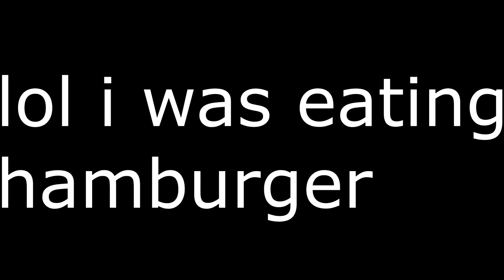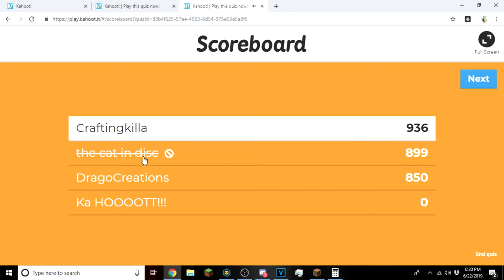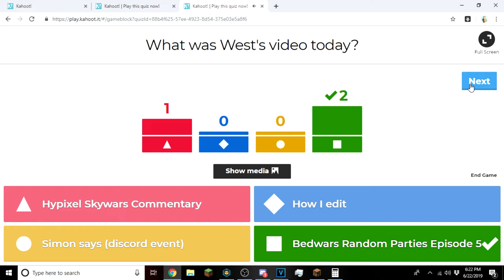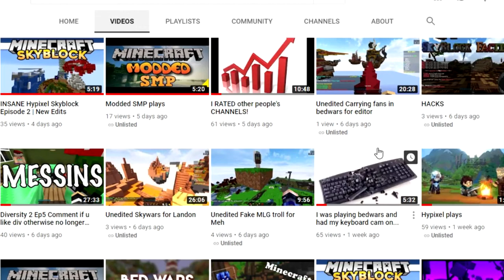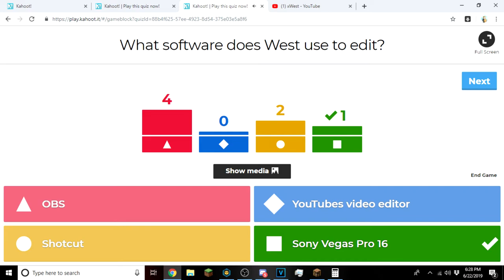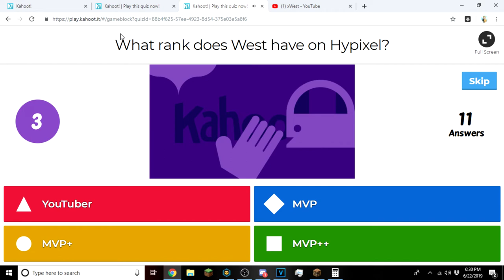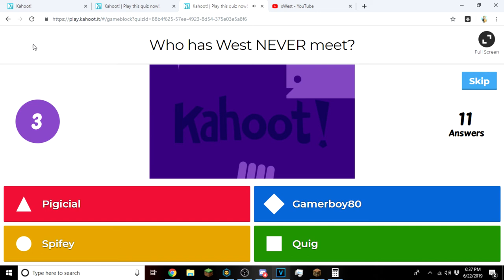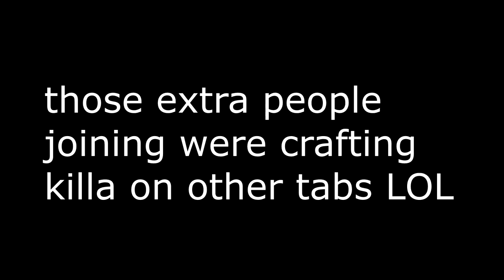KAHOOT with FANS in DISCORD! (Event Highlights)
❓ Video Information! ❓